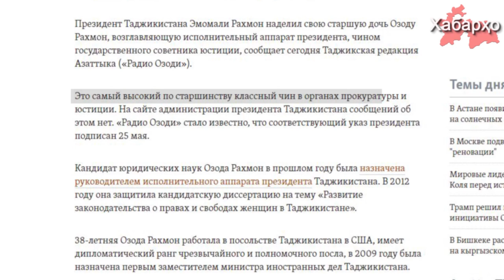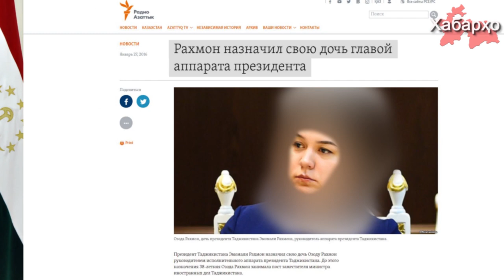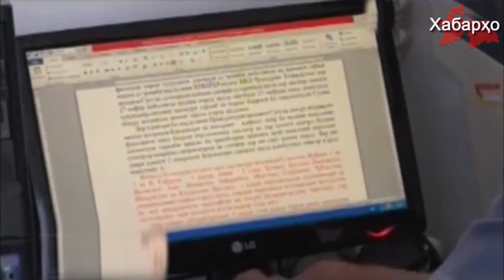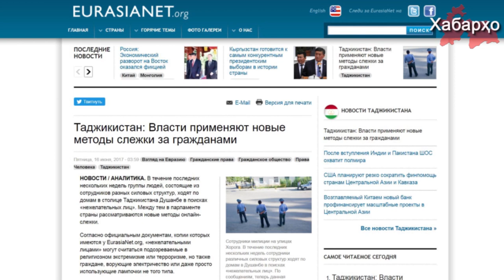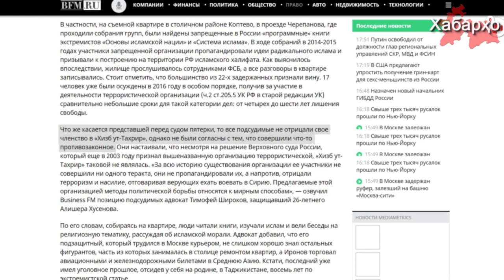Озоде Рахмон присвоен новый чин | Рейды по домам в Душанбе | 81,5 год лишения свободы на пятерых